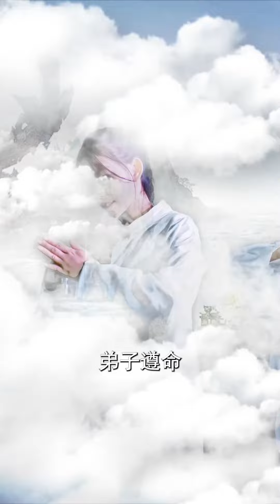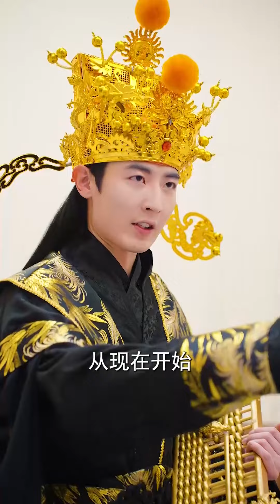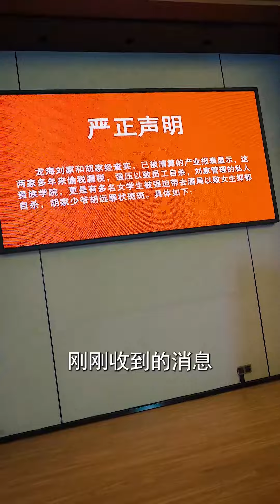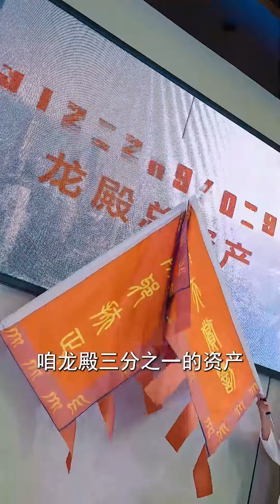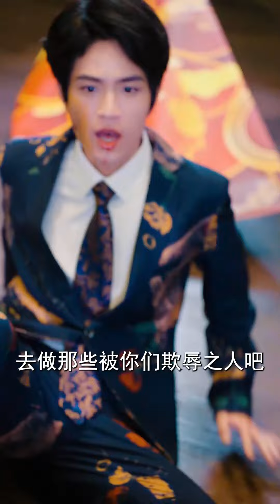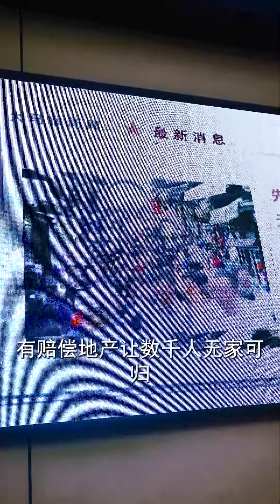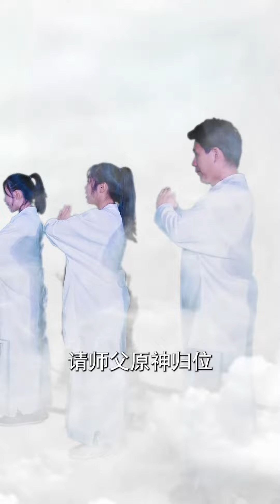[MULTI SUB] 《天神殿主》[💕新剧] 当世九龙殿的剑尊，未婚妻也打算在婚礼上另嫁他人的时候，他亮出了自己轰动世界的剑尊身份……YHDJ